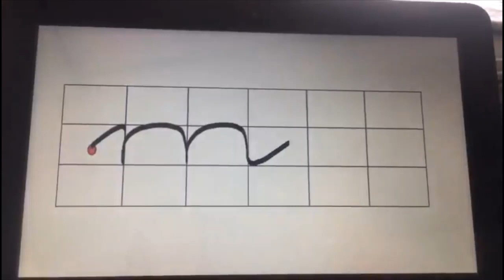Las Tablas. 2º Ed Infantil. Grafías de números y letras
Grafías de números y letras para alumnos de 2º E.I